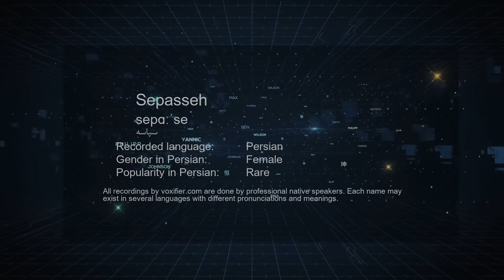How to Pronunce Sepasseh (سپاسه) in Persian (Farsi) - Voxifier.com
This is the Persian (Farsi) pronunciation, gender, and phonetics recording of the name Sepasseh (سپاسه). The same name may exist in other languages with different pronunciations. Check the meaning of name along with other possible pronunciations or similar names for free Voxifier uses the help of expert linguists to simplify pronunciations by replacing some special sounds with sounds more commonly available across all languages.